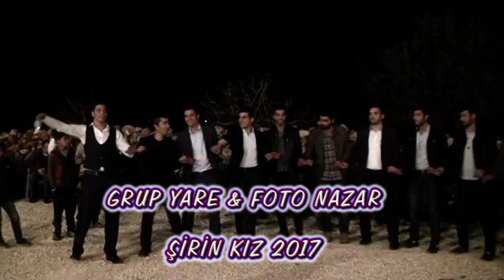GRUP YARE & FOTO NAZAR ŞİRİN KIZ 2017 (Alahacı köyü)